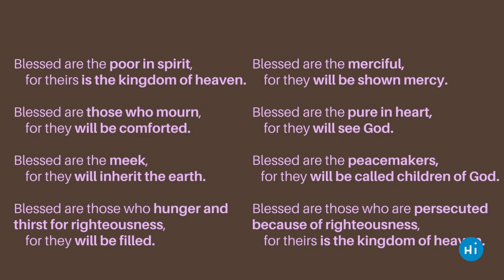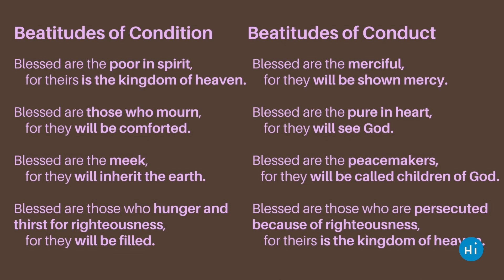How To Live Your Blessed Life Now | Nick van Ruth | Hills Baptist Aldgate